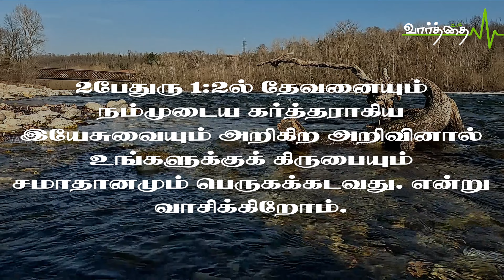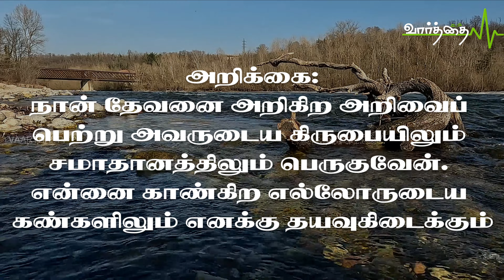இந்த நாளுக்குரிய “வாழ்வளிக்கும் வார்த்தை” | 28/01/2023 - சனிக்கிழமை | Vaarthai TV